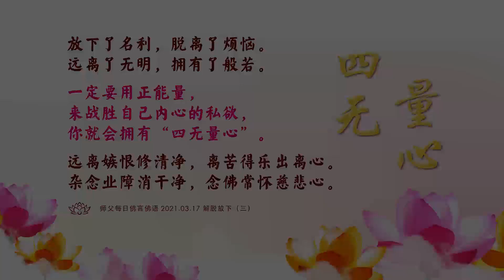卢台长【师父每日佛言佛语】解脱放下 2021年3月17日（有声版）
《解脱放下》

任何一个对自己行为不负责任的人，就是对别人不负责。
爱护好自己就是爱护众生。

人生烦恼剪不断，
懒得做事也要干。
放下贪欲求平安，
五欲六尘冷眼看，
解脱烦恼求平安。

只有放下才能解脱。
什么叫解脱？想通了就是“解脱”。
什么叫放下？不去想了，就叫“放下”。

人有智慧，就会产生庄严，大家会尊重你，所以智慧比任何你拥有的物质更重要。
师父曾经跟大家说过，要自主烦恼，就是自己能控制自己的烦恼。
没有智慧，你会被烦恼所控制；有了智慧，你才能控制烦恼。
什么叫“神通”？“神”就是精神，“通”就是想通。
一个人精神上想通，他就有神通；能够脱离烦恼的人，他就是有“神通”。

放下了名利，
脱离了烦恼。
远离了无明，
拥有了般若。

一定要用正能量，来战胜自己内心的私欲，你就会拥有“四无量心”。

远离嫉恨修清净，
离苦得乐出离心。
杂念业障消干净，
念佛常怀慈悲心。

11 CHANG CHARN ROAD #05-01, SHRIRO HOUSE, SINGAPORE 159640.